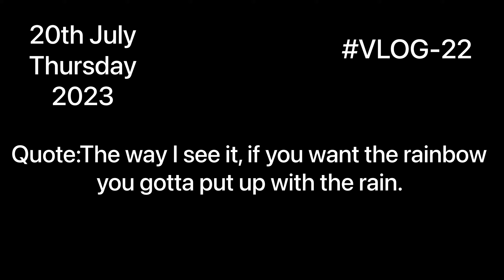Rescued people in heavy rain.|KHUSHMAYEKAR_VLOGS